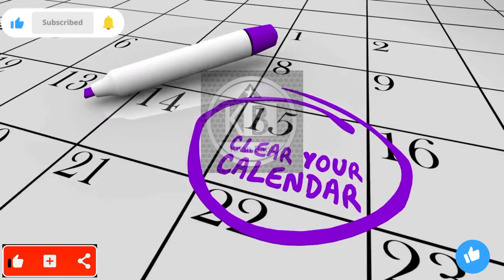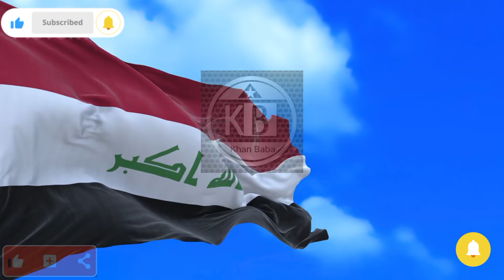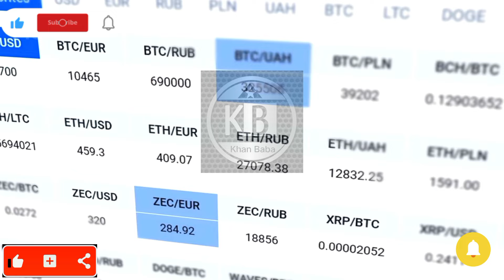Iraqi Dinar 1 Million Dinar is Equal to $1 Million News Update Dinar Inside the CBi